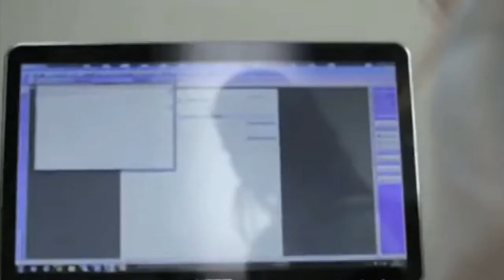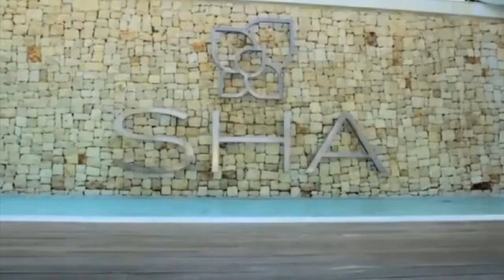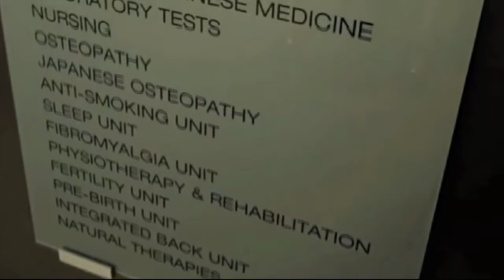"Sha"una experiencia de vida al estilo mediterráneo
Sha es un centro de bienestar integral encargado de hacer de sus visitantes una experiencia transformadora de vida, no es un spa,ni un hotel, ni una clínica, sin embargo, contiene todos estos elementos.